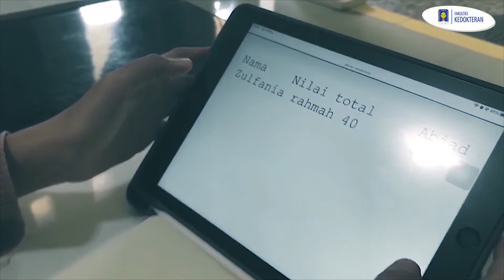Manfaat dzikir untuk menenangkan jiwa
| Video Dakwah Fakultas Kedokteran Universitas Islam Indonesia |